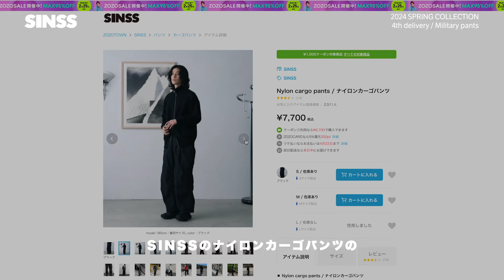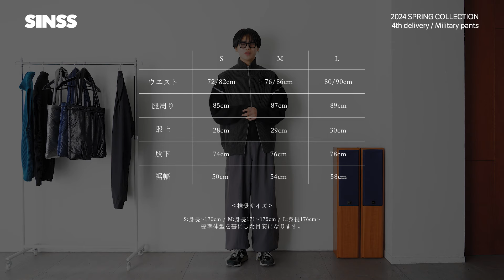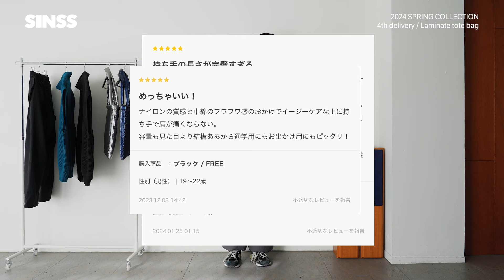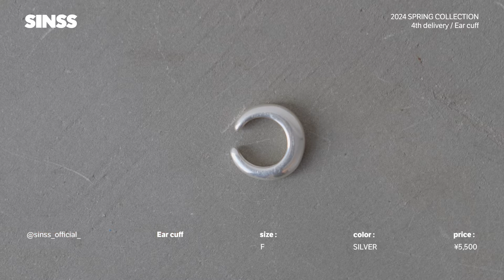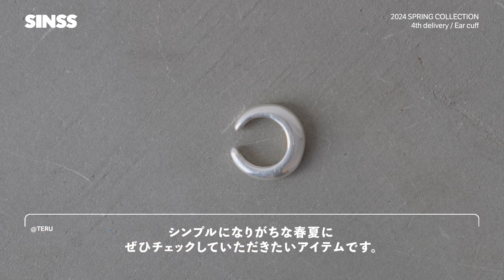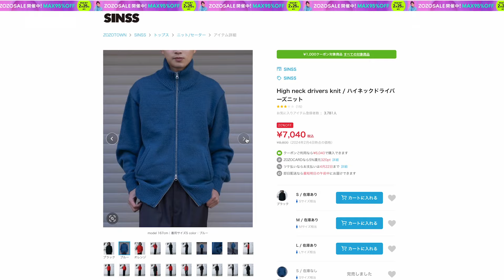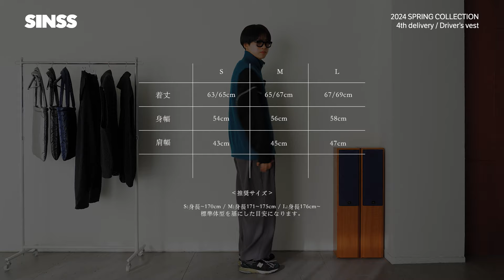【※全４型紹介！】ZOZOTOWNにて発売される驚き価格の2024Spring新作第４弾を一挙大公開！3.2 (Sat)19:30〜20:00pm release【ファッション】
Notice ＿＿＿＿＿＿＿＿＿＿＿＿＿＿＿

SINSS  2024 SPRING COLLECTION

4th delivery
3.2 (Sat)19:30〜20:00pm release

▼ Release item
Military pants
Laminate tote bag
Ear cuff
Driver's vest

Chapter ＿＿＿＿＿＿＿＿＿＿＿＿＿＿＿

00:00  opening

00:52  Military pants
05:57  Laminate tote bag
09:26  Ear cuff
12:22  Driver's vest

16:32 ending

Today's outfit ＿＿＿＿＿＿＿＿＿＿＿＿＿＿＿

ALL : SINSS

ファッション・美容に関するを発信しています。

毎日ファッションの投稿をしています。

Profile ＿＿＿＿＿＿＿＿＿＿＿＿＿＿＿

テルです！
毎日ファッションについてのコンテンツをSNSで発信をしています！

このチャンネルでは【ファッションや美容に関する街頭インタビュー】や【僕が本当にオススメしたい購入品紹介】など
メンズファッション・美容に関するコンテンツをお届けしています！